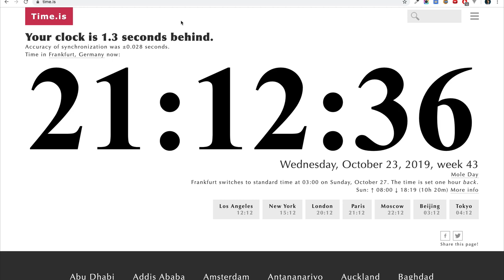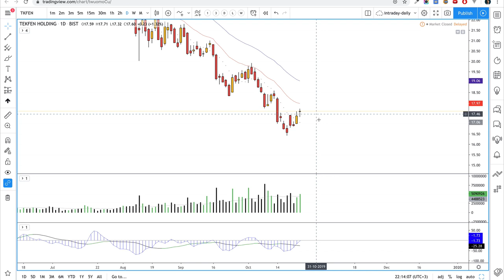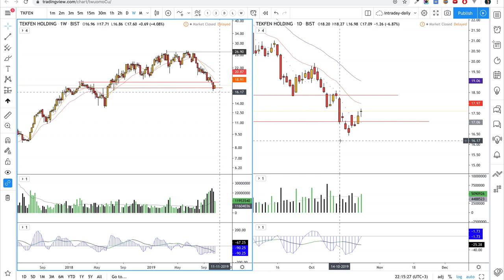Tekfen (TKFEN) hisse analizi - 20191023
Tekfen hisse analizi